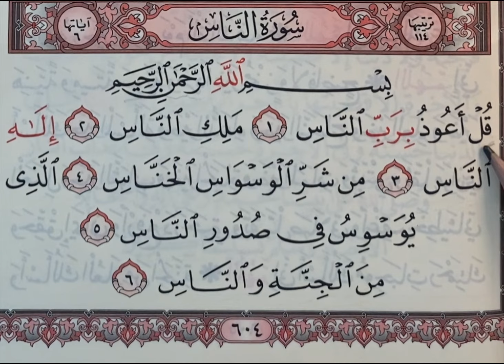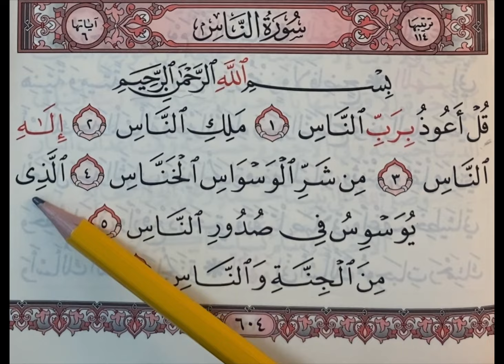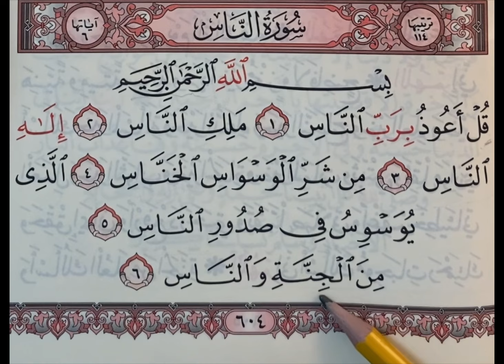Сура Нас. Разбор ошибок